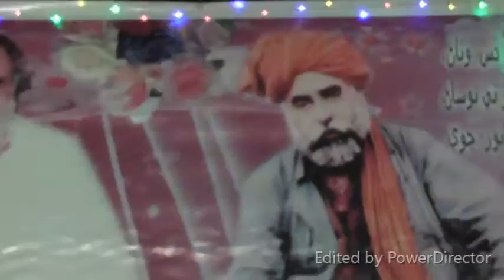Faqeer Gulshan Aae Luqman Seaka Sanam-10-10-2017